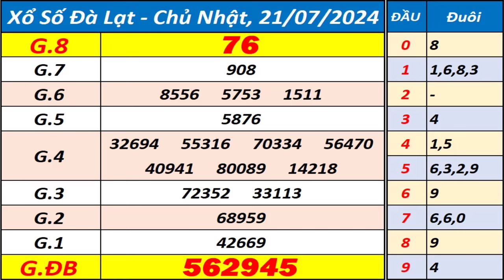Xổ số Đà Lạt ngày 21 tháng 7 - XSDL - KQXSDL - SXDL - Xổ số kiến thiết Đà Lạt hôm nay